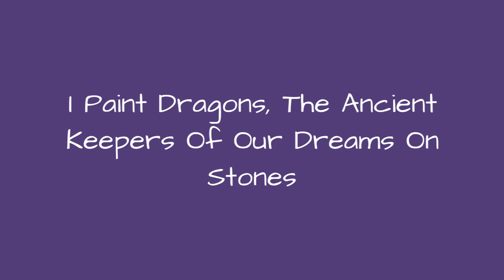I Paint Dragons, The Ancient Keepers Of Our Dreams On Stones 🥰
They aren't mad, spiteful lizards. Not the offsprings of the evil dozing on heaps of gold. They are wise, noble, ancient keepers of your dreams. They cover your houses with wings and all night long invisibly protect your peace, shrouding you in an azure and gold veil of the fantastic worlds.These are Those Dragons. They always nearby in spite of the fact that many have forgotten to see them. But nevertheless, no one of them doesn't abandon you. You are a sense of their life.
0:00 - Intro
0:00:12 - Dragon. Keeper.
0:00:21 - Dragon. Keeper.
0:00:30 - Dragon. Keeper.
0:00:39 - Dragon. Keeper.
0:00:48 - Dragon. Keeper.
0:00:57 - Dragon. Keeper.
0:01:06 - Dragon. Keeper.
0:01:15 - Dragon. Keeper.
0:01:24 - Dragon. Keeper.
0:01:33 - Dragon. Keeper.
0:01:42 - Dragon. Keeper.
0:01:51 - Dragon. Keeper.
0:02:00 - Dragon. Keeper.
0:02:09 - Dragon. Keeper.
0:02:18 - Dragon. Keeper.
0:02:27 - Dragon. Keeper.
0:02:36 - Dragon. Keeper.
0:02:45 - Dragon. Keeper.
0:02:54 - Dragon. Keeper.
0:03:03 - Dragon. Keeper.
0:03:12 - Dragon. Keeper.
0:03:21 - Dragon. Keeper.
0:03:30 - Dragon. Keeper.
0:03:39 - Dragon. Keeper.
0:03:48 - Dragon. Keeper.
0:03:57 - Dragon. Keeper.
0:04:06 - Dragon. Keeper.
0:04:15 - Dragon. Keeper.
0:04:24 - Dragon. Keeper.
0:04:33 - Dragon. Keeper.
0:04:42 - Dragon. Keeper.
0:04:51 - Dragon. Keeper.
0:05:00 - Dragon. Keeper.
0:05:09 - Dragon. Keeper.
0:05:18 - Dragon. Keeper.
0:05:27 - Dragon. Keeper.
0:05:36 - Dragon. Keeper.
0:05:45 - Dragon. Keeper.
0:05:54 - Dragon. Keeper.
0:06:03 - Dragon. Keeper.
0:06:12 - Dragon. Keeper.
0:06:21 - Dragon. Keeper.
0:06:30 - Dragon. Keeper.
0:06:39 - Dragon. Keeper.
0:06:48 - Dragon. Keeper.
0:06:57 - Dragon. Keeper.
0:07:06 - Dragon. Keeper.
0:07:15 - Dragon. Keeper.
0:07:24 - Dragon. Keeper.
0:07:33 - Dragon. Keeper.